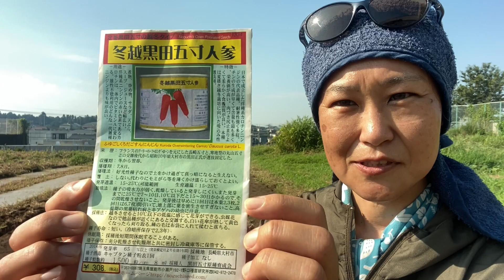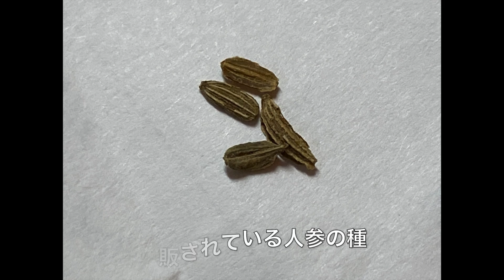【自然栽培🥕人参の種播き①】透明マルチで太陽熱土壌消毒🥕固定種・自家採種の種🌱冬越し人参（春収穫）播種 【家庭菜園にも使える】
🍅🍅🍅みなさまへ🍅🍅🍅
いつもご視聴くださいましてありがとうございます。
YouTubeからの収益は動画作成費だけで無く、子どもたちと共に「真の生きる力」を育む自然塾の運営、並びに新型ウイルスの影響を受けている企業様や個人様へ還元させて頂いております。
これからもみなさまのお役に立つ動画をお届けできるよう精進して参ります。

🍅🍅🍅主な農機🍅🍅🍅
クボタ　ミディStyle
マメトラ　リターンカルチ　SRV4V（通称：大谷君）
マメトラ　ハンマーナイフモア　MH751V（通称：ジャンボ君）
共立ECHOエコー刈り払い機（通称：草刈正雄君）

🍅🍅🍅農地情報・合計約76a＝7反6畝（面積は概数）🍅🍅🍅
第１圃場（22a）
第２圃場（11a）：土作り中・実験圃場
第３圃場・塾付属圃場（3a）
第４圃場（返却により欠番）
第５圃場・東地区（27a）
　　　　・ギシギシ畑（13a）

🍅🍅🍅撮影と動画編集（2020.5現在）🍅🍅🍅
撮影：DJI OSMO ACTION(AC001)
　　　iPhone11pro(1080p /60 fps)
DJI MAVIC MINI
その他撮影機器
三脚：SLIK マルチポッド３×４
SLIK 三脚 F153

多機能ボールアダプタ：SMALLRIG スーパークランプマウント ボールヘッドアーム
編集：iMac(21.5-inch,Late 2012)  MacOSCatalina 10.15.4
　　　プロセッサ 2.7GHz Intel Core i5
　　　メモリ 8GB 1600 MHz DDR3
　　　グラフィックス NVIDIA GeForce GT 640M 512MB
編集ソフト：iMovie 10.1.13

🍅🍅🍅私のお気に入り（アマゾンアソシエイトに参加しています）🍅🍅🍅
＊天然資材（土壌改良剤）＊
・原田農園の竹パウダー
＊イヤガラス（カラス忌避資材）

＊体のラインを美しく魅せてくれる女子用作業着＊
・FORECAST
・BURTLE（バートル）５５０１シリーズ　レディースカーゴパンツ
・機能的でスタイリッシュな女性用サングラスellesse Sports Sunglass ES-S209

＊オリジナルワッペン＊
KAMEOKA

🍅体にいいコト・メンタルに効く話などなど（ここでは話せないなコトも？…（アメブロ）